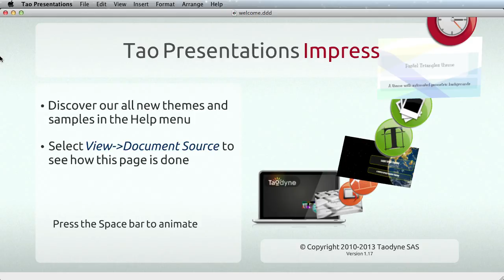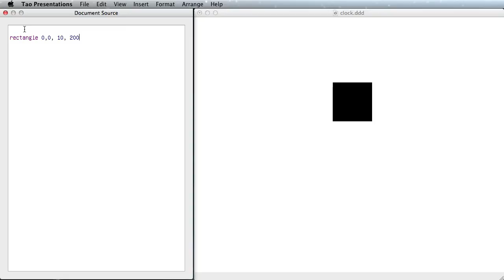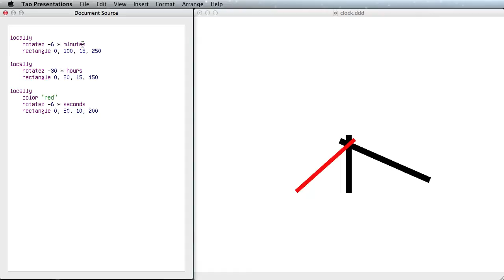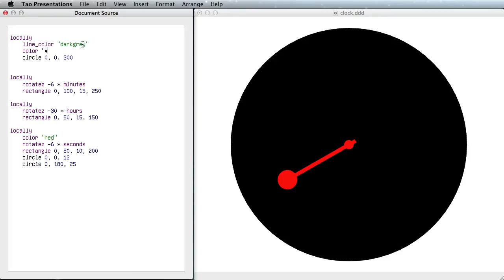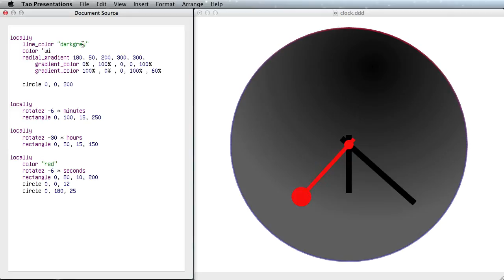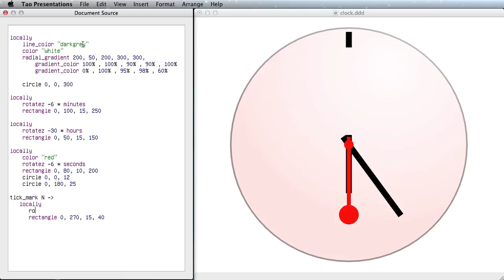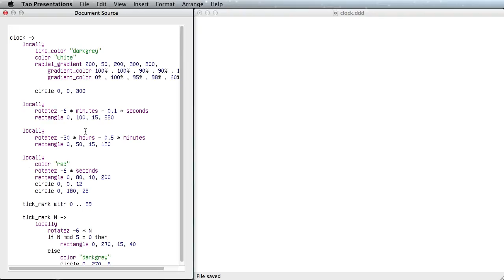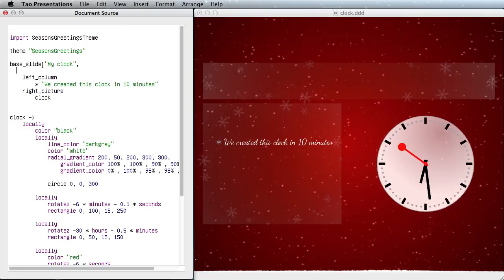Animated Clock with Tao Presentations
Building an animated clock in Tao Presentations in 10 minutes